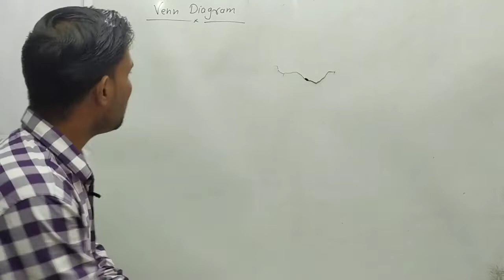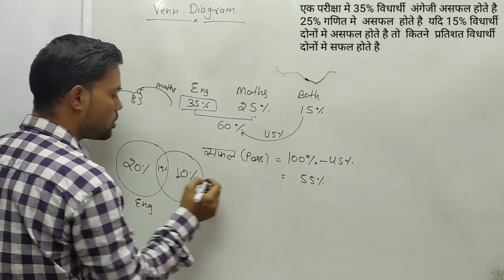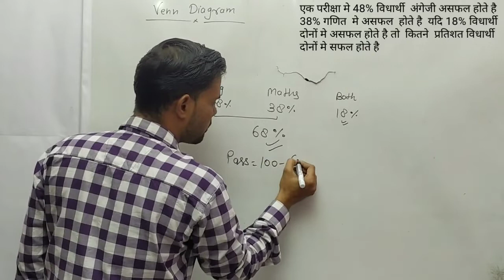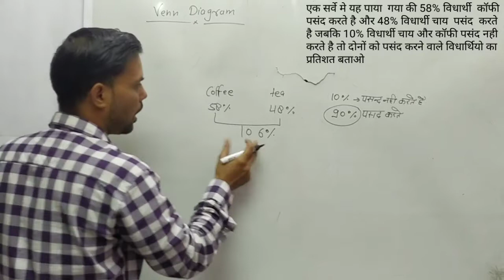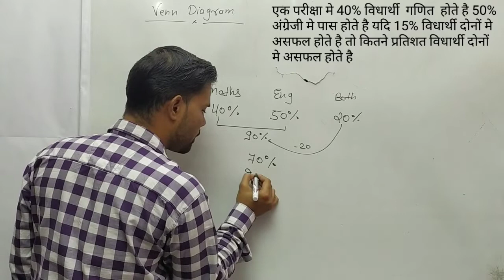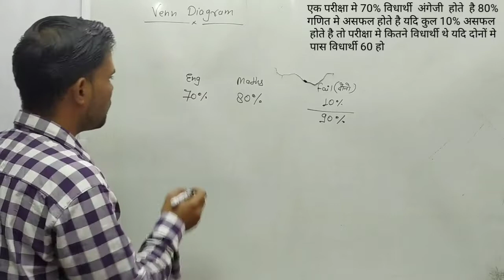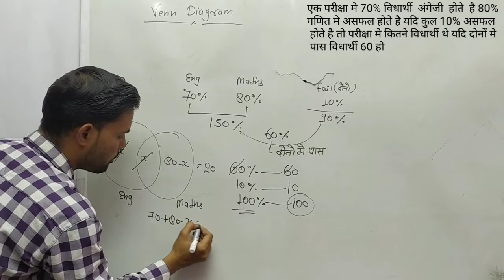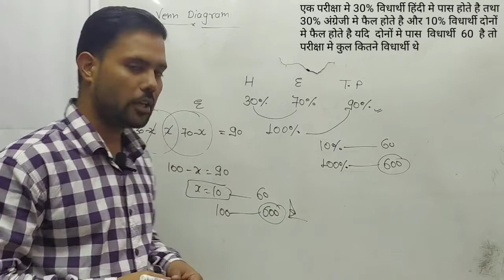Percentage in maths | percentage calculator Trick जाने सभी सवालो के Answer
Description  Hello, Friends if you are facing the problems on the percentage calculator related problem then you have to must watch this video. In this Percentage Video, you will able to find your all questions  answer. Here we have also shared some percentage tricks in maths to find the solution quickly.